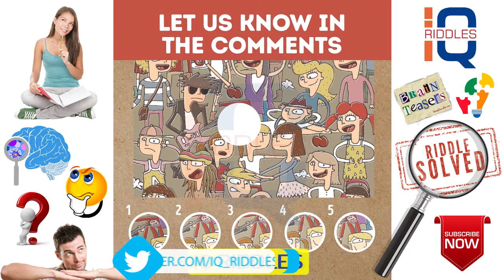Find the Right Piece | IQ Pictures Riddle | Kids Easy Riddle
Find the Correct Shadow? | Can you Identify the Country? | Math IQ Riddles
ttps://youtu.be/0OumOBdJpVM

Which one is the Odd One Cut? | What is the Total Sum of All 3 Numbers?

This IQ RIDDLES channel is strictly for entertainment and educational purposes only that all.